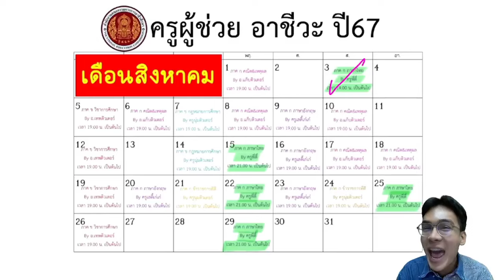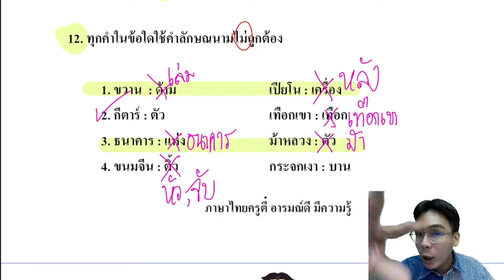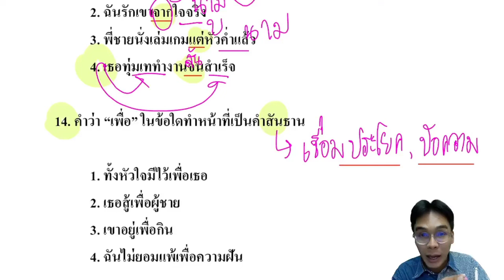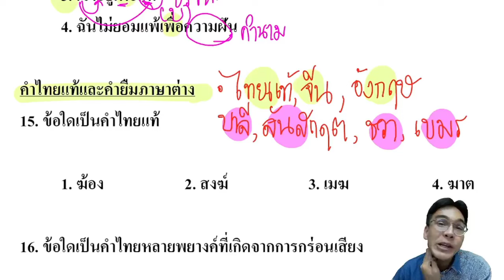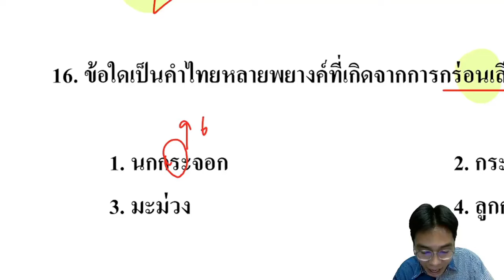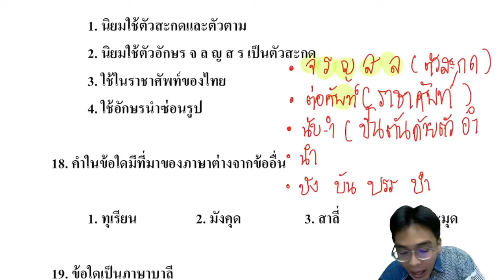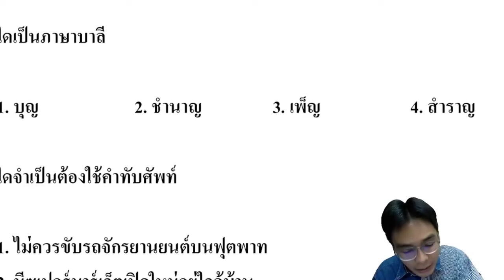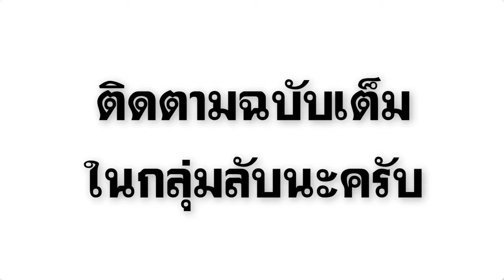【EP.3】 ภาค ก ภาษาไทย (วิเคราะห์ข้อสอบ) | ติวสอบครูอาชีวะ67